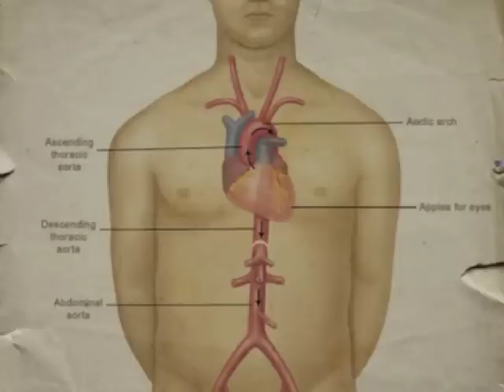Apples For Eyes - Ankle Deep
AFE is Scott Glover. From the album Bad Girlfriend Red 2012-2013.

dead eyes
red nails
sharpened on your wall

despite
your shouting words
im here to end them all

crawl upon your floor
arched ankles on all fours
on pins and needles now

bare neck it sings to me
my razor symphony
on the ground like you lied to me

the point is in your eye
your words are raining down
too much too little now
no one can save you now